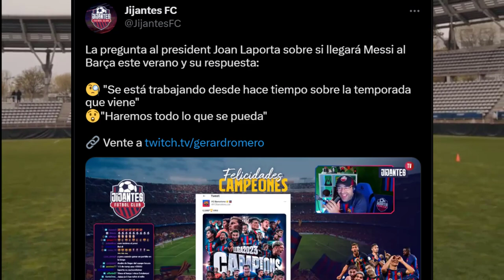🔴¡OFICIAL!😲 Esta Es La Gran SORPRESA Sobre El FUTURO De LEO MESSI Que Ha SORPRENDIDO A Todos 🟥